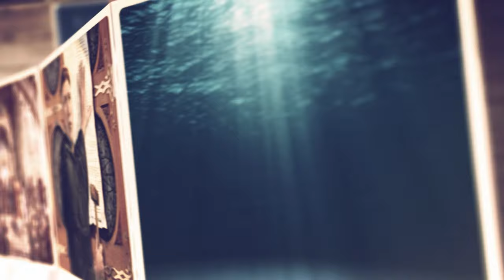"Cum se măsoară bucuria?" | Luca 1:1-20 | Paul Negruț | Puterea Cuvântului